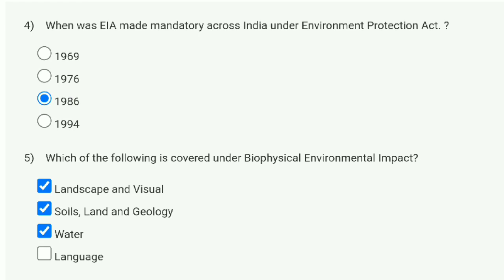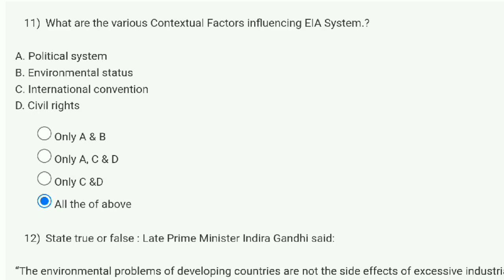Environmental Impact Assessment Week 2 Quiz Answers 2023